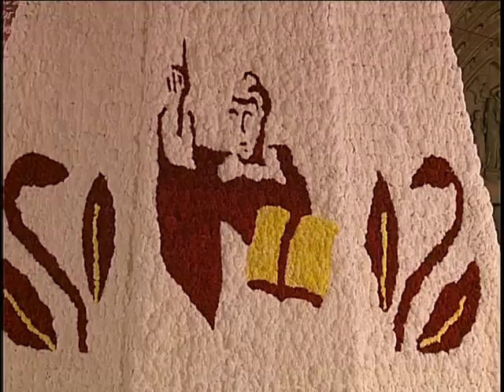Ofrenda Fallas 2016 | 18 de marzo - parte 9/10